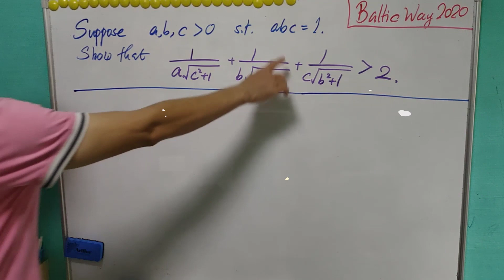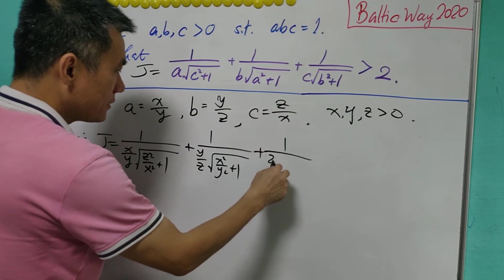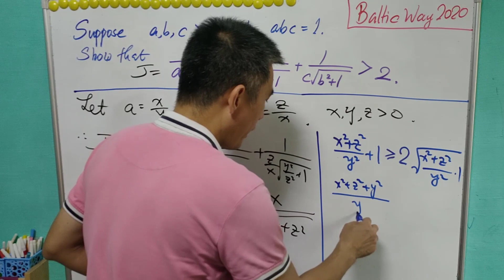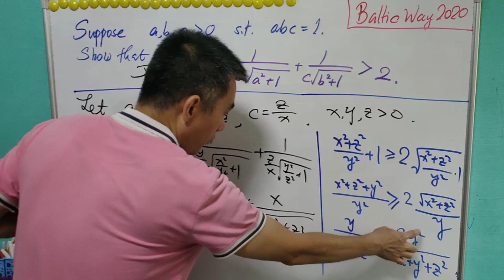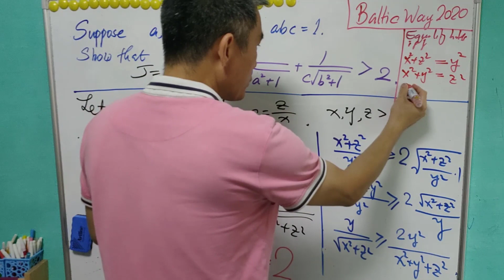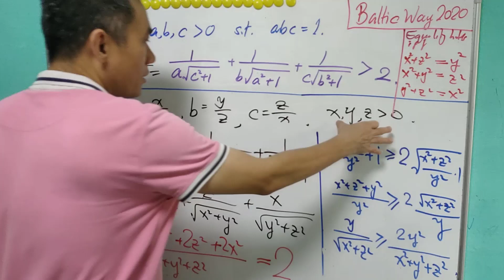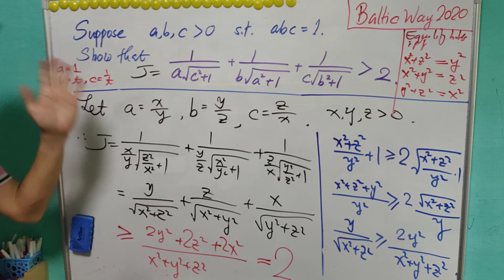An AM-GM Inequality problem from from 2020 Baltic Way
Baltic Way 2020